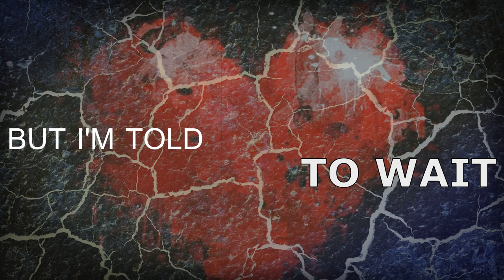Chris Phoenix - Don't Hesitate (official album teaser)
Album teaser lyric video from the upcoming album "Conscious".
Release date announced: 3.19.21